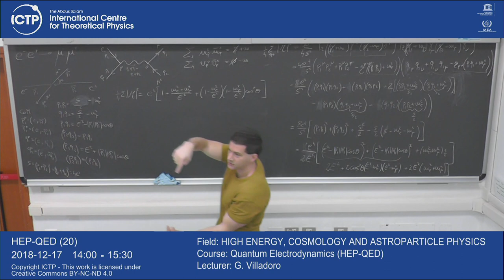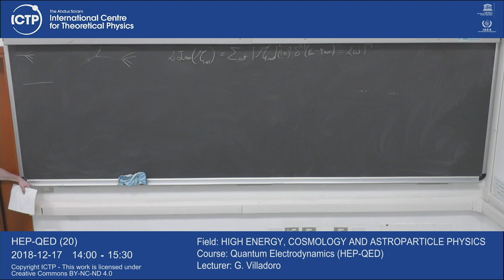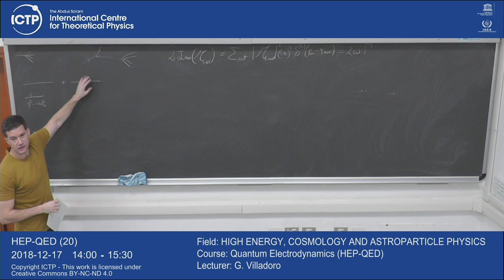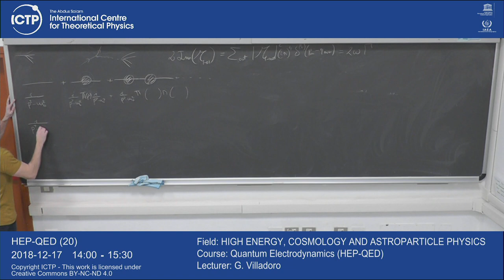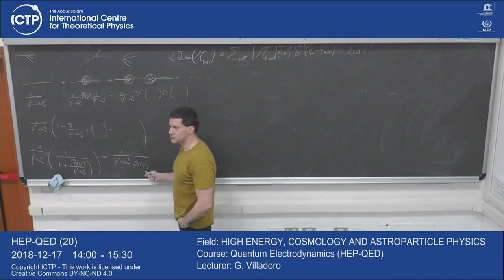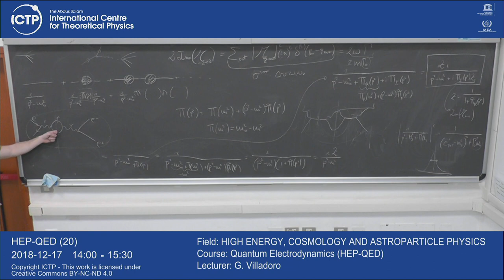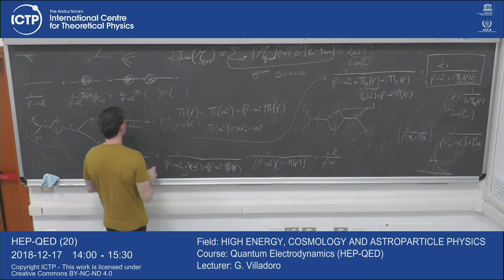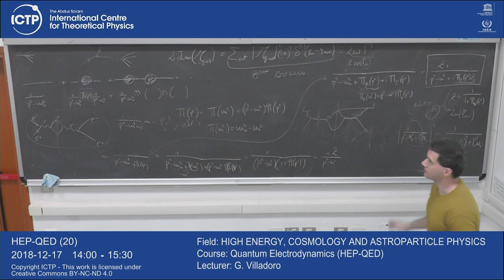Quantum Electrodynamics (HEP-QED) 20 of 22